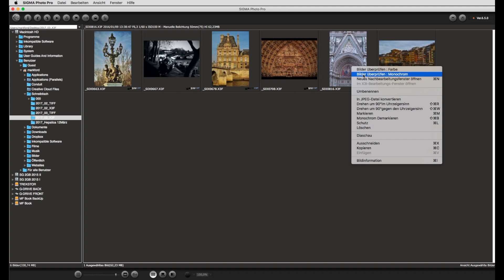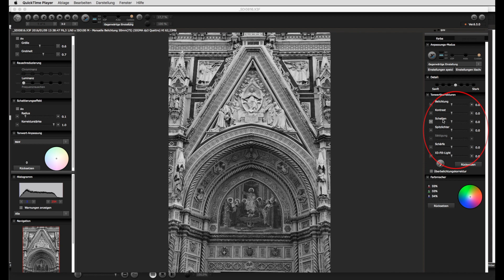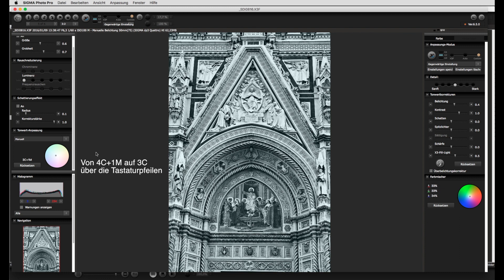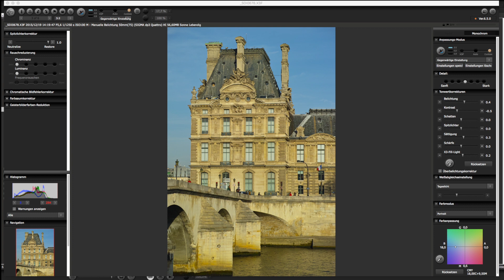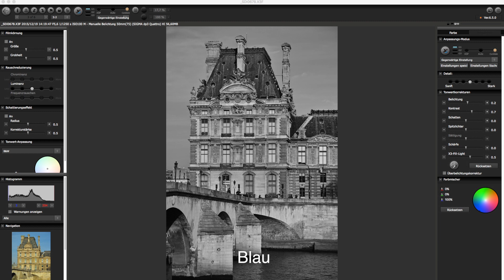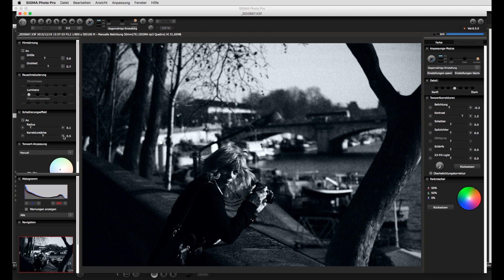RAW-Bearbeitung mit SIGMA Photo Pro (SPP) - 4. Bearbeitung eines Schwarz-Weiß-Bildes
Fotograf Mark James Ford zeigt die Bearbeitung und Speicherung eines Schwarz-Weiß-Bildes in SIGMA Photo Pro, einer Software zum Anzeigen und Bearbeiten von RAW-Dateien, die mit SIGMA Kameras aufgenommen wurden.